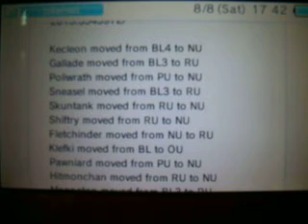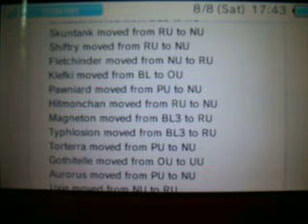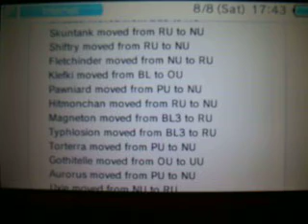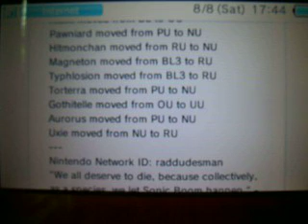Smogon August 2015 Pokemon Tier Changes Opinions And Speculation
LIKE SHARE SUB Lots of you guys have been asking me 2 make a video about this in the last few days so decided might as well be sure to tell me ur opinions in the comments below!